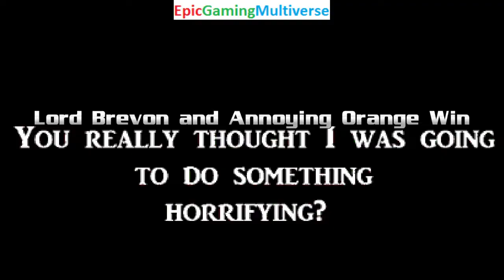Venom And Freddy Krueger VS Lord Brevon And The Annoying Orange In A MUGEN Match / Battle / Fight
This video showcases Gameplay of Freddy Krueger From A Nightmare on Elm Street Series And Venom VS Lord Brevon And The Annoying Orange In A MUGEN Match / Battle / Fight and also showcases Gameplay of other MUGEN Matches / Battles / Fights of Random Characters And The Annoying Orange VS Venom And Freddy Krueger From A Nightmare on Elm Street Series